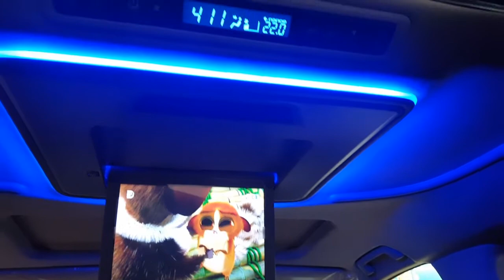Toyota Alphard จอเพดาน 12" Buildin OEM ชัดระดับ HD